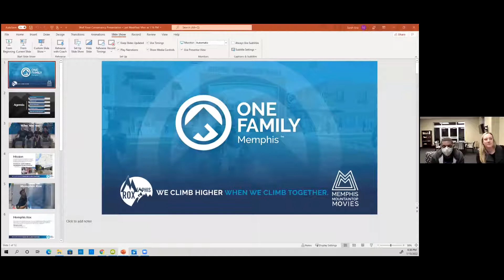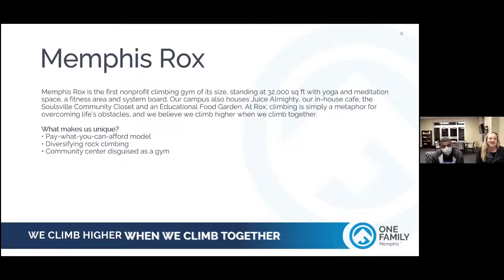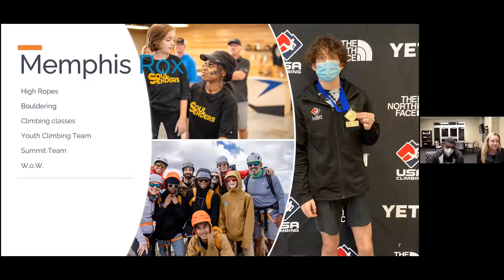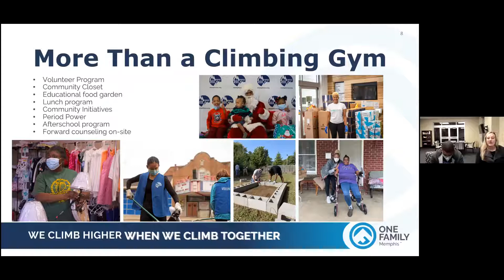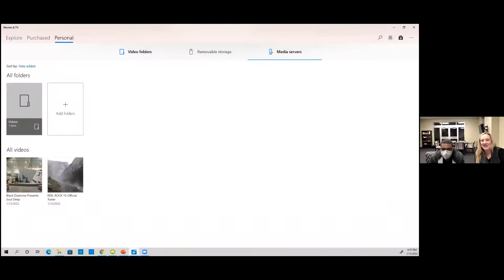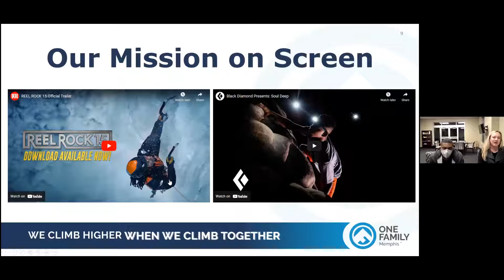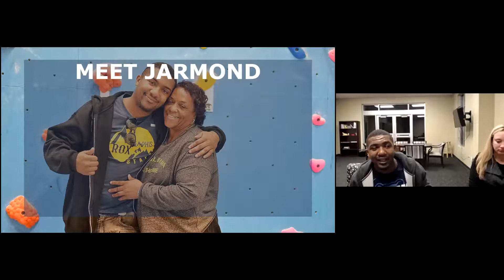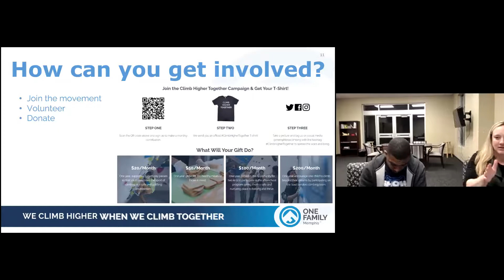"Climbing + Community in Soulsville" with One Family Memphis | Memphis Rox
Hear from Sarah Grai and Jarmond Johnson of One Family Memphis, the non-profit which supports the rock-climbing gym, Memphis Rox, and other programs in Soulsville.   Sarah and Jarmond discuss the many benefits that community-based programs, such as rock climbing, provide to youth and adults looking for a renewed sense of hope in challenging neighborhoods.

Sarah Grai serves as the Director at One Family Memphis.  Previously, Sarah served in various leadership capacities in four different YMCA Associations throughout the United States.  Her personal mission is to ensure every individual has the opportunities and resources needed to reach their full potential.  Sarah is a current doctoral candidate, studying Organizational Leadership at Southeastern University.  She holds an MS and BA from Louisiana State University.  As a born and raised Memphian and an LSU graduate, Sarah loves watching and supporting both Tiger teams!

Jarmond Johnson was born and raised in South Memphis and has been serving the community for the past three years.  Jarmond was introduced to the organization by his mother, Florence Johnson, as a high schooler.  Since then, Jarmond has transitioned from volunteer to part-time staff and now serves as the Outreach Coordinator for One Family Memphis | Memphis Rox.  Jarmond lives and breathes the mission of One Family Memphis | Memphis Rox. He serves as a community connector and a talented storyteller.